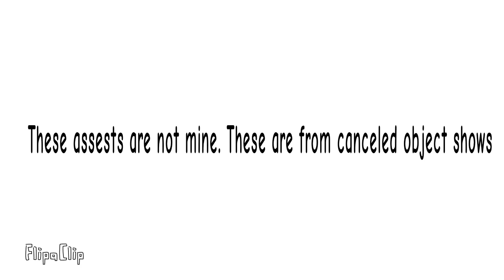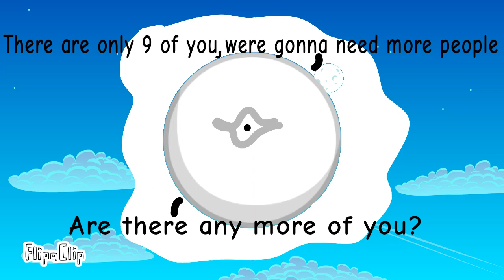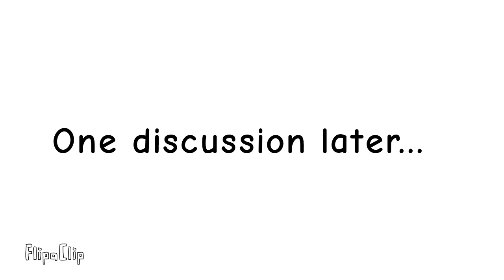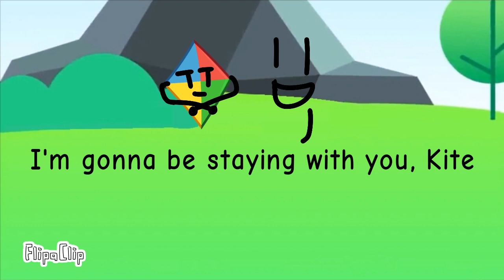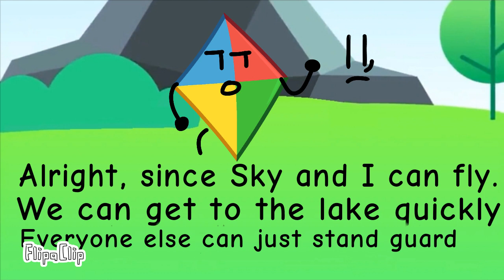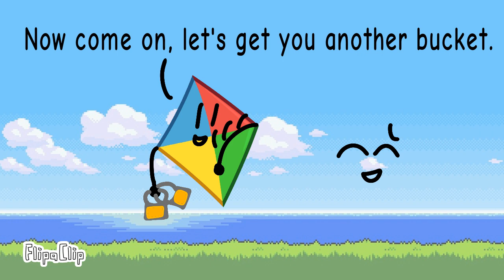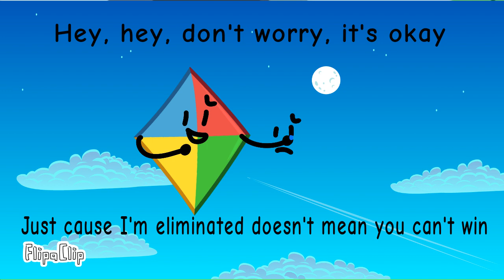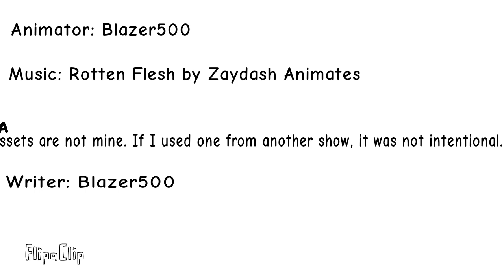BFTW 1 Our very own show